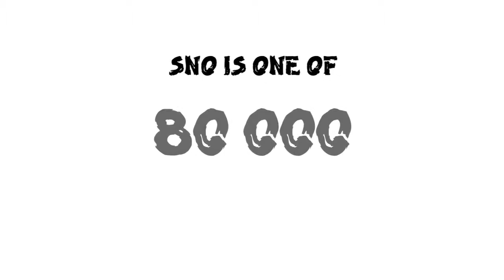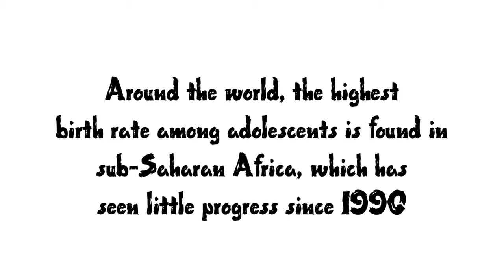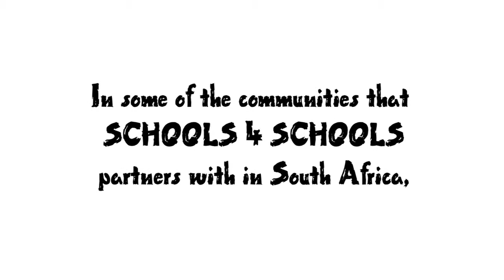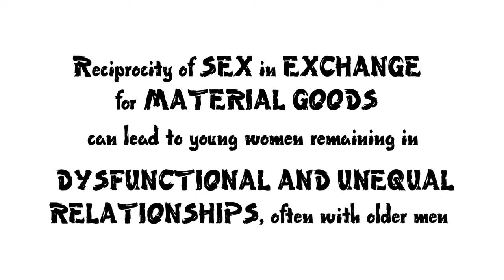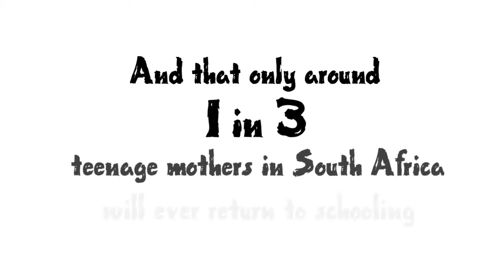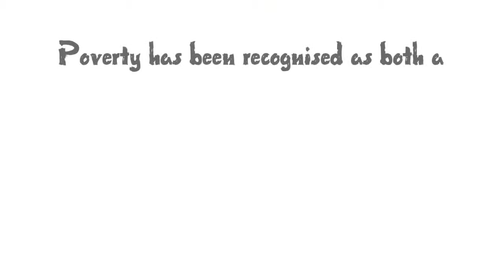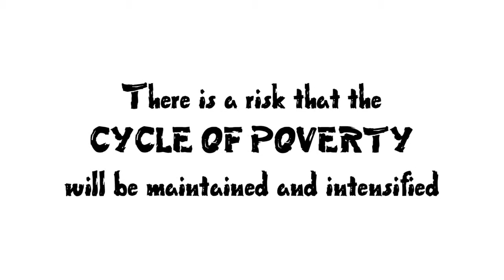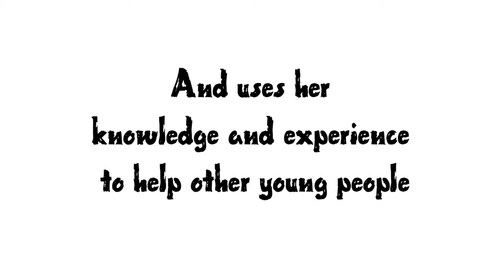gold Youth Peer Education Teenage Pregnancy & Gender Equality